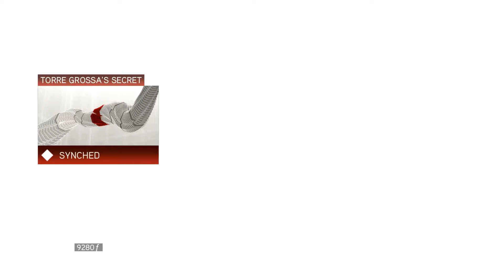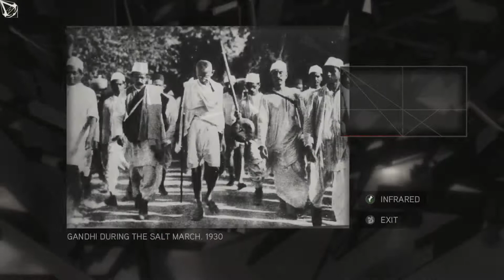Torre Grossa // Assassin's Creed 2 # 020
Ezio investigates the tallest tower in San Gimignano to find the legendary assassin interred inside.